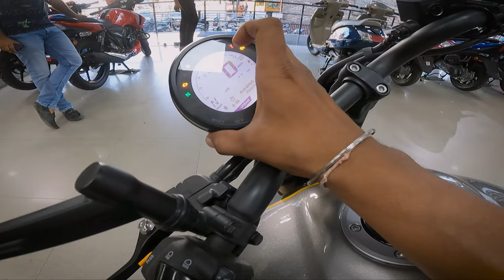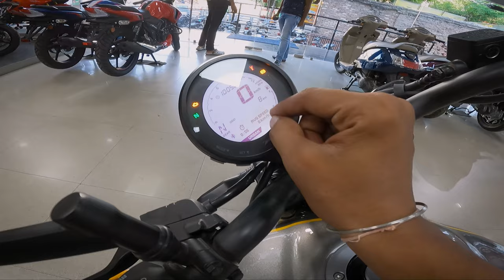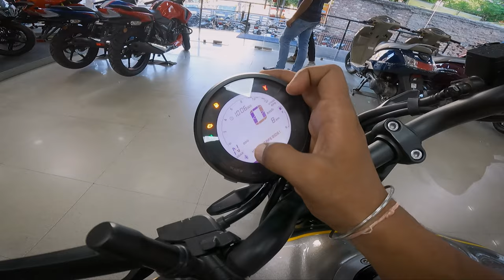2022 Tvs Ronin 225 || Detailed Review || Features || Specifications || Price || Must watch 🔥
2022 Tvs Ronin 225 || Detailed Review || Specifications || Price || Must watch 🔥

TVS - India Motor Kanpur (P) Lt

The Mall Road NEAR Heer Palace Cinema Hall & Mega Mall, Sadr Bazaar, Kanpur Cantonment, Kanpur, Uttar Pradesh 208004

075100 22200